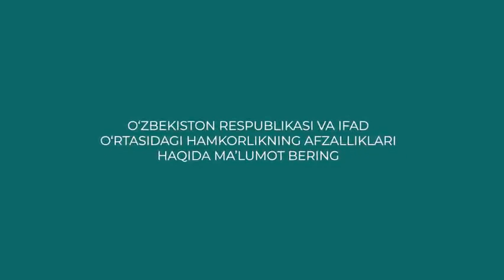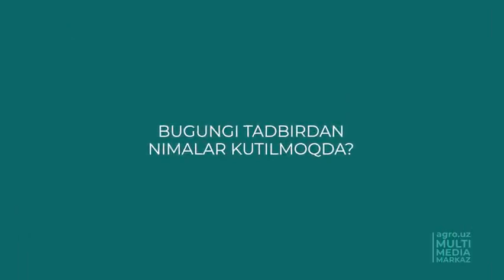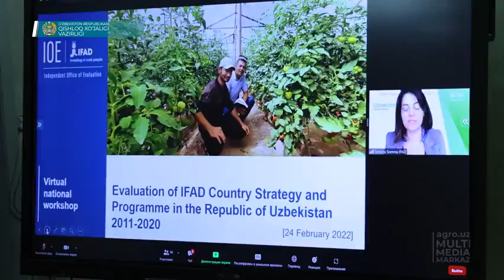Savol-javob (IFAD)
Mamlakat strategiyasi va Qishloq xo‘jaligini rivojlantirish xalqaro jamg‘armasining (IFAD) O‘zbekistondagi dasturini baholash.

O‘zbekiston hukumati va IFAD faoliyatini baholash bo‘yicha Mustaqil ofis tomonidan vorkshop tashkil etildi, uning doirasida O‘zbekiston Respublikasining mamlakat strategiyasi va dasturi (CSPE) natijalari tahlil qilindi.

стратегия и оценка программы Международного фонда сельскохозяйственного развития (IFAD) в Узбекистане

Правительством Узбекистана и Независимым офисом по оценке деятельности IFAD был организован воркшоп, в рамках которого были проанализированы результаты страновой стратегии и программы Республики Узбекистан (CSPE)